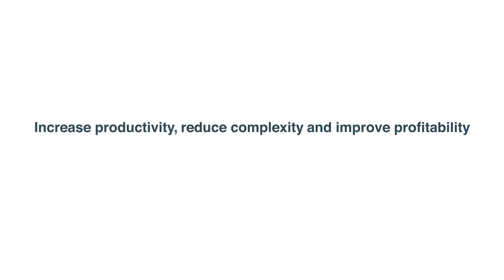Are you looking to unify your business communications?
Here at Elite Group, we can help you increase your productivity, reduce complexity and improve profitability – by combining your telephony, cloud and IT, business mobile, connectivity and networking into one simple solution.

Get in touch today to find out how we can make the complex simple and deliver customer excellence at the same time